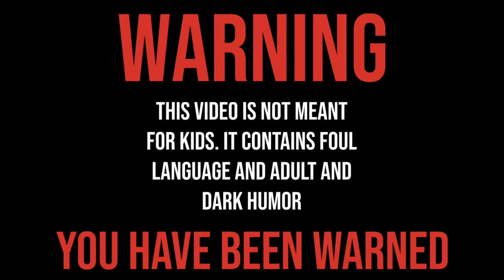ELMIRA IS TERRIFYING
Songs Used - Music from Uppbeat (free for Creators!)